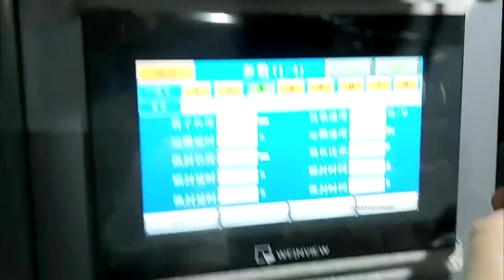Automatic Vertical Form Fill Seal Linear Weigher Rice Packing Bagging Machine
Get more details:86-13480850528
We are Chinese original manufacturer of multiple packing machines with more than 10-year experience. We supply full custom-made packing machine and solution according to specific packing demands.